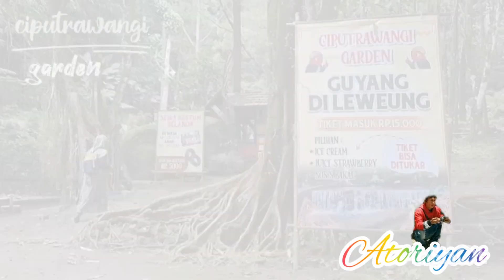KEINDAHAN ALAM DI KAKI GUNUNG TAMPOMAS.AIR TERJUN CIPUTRA WANGI